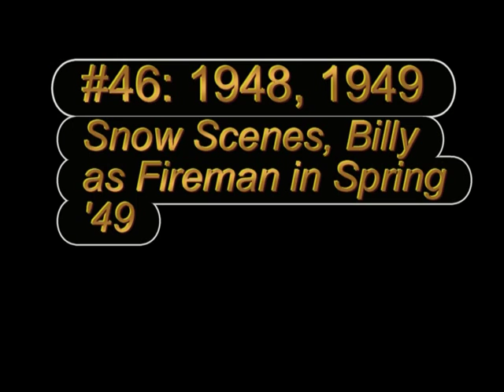VTS 01 2, disc 3, William Raley's home movies (my grandfather)- digitized 2003,William F Raley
Featuring my dad (William F Raley), my Aunt Edie, (cousin Johnny Wills-son of Mary, born Raley, Wills), my grandmother, Margaret (born Rich) Raley. Notes; Stilt walking, races, dad playing fireman, Aunt edie's Birthday.  Locations; Connecticut, Yonkers ?, Lake George, Jones Beach 1948